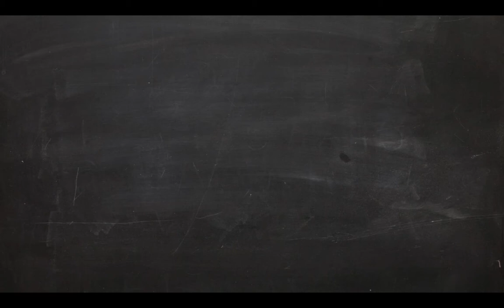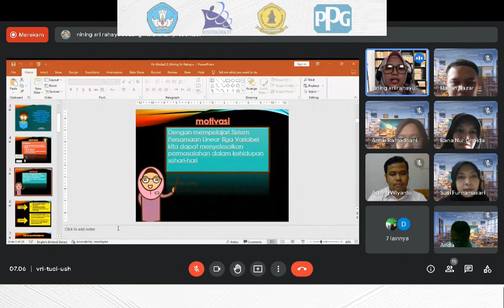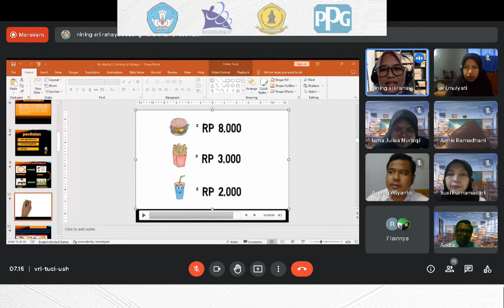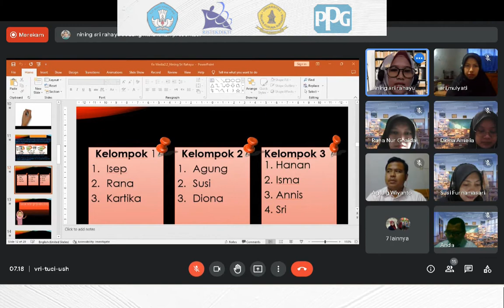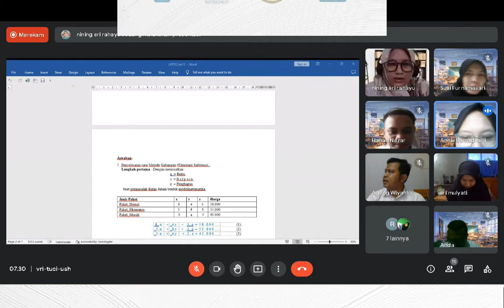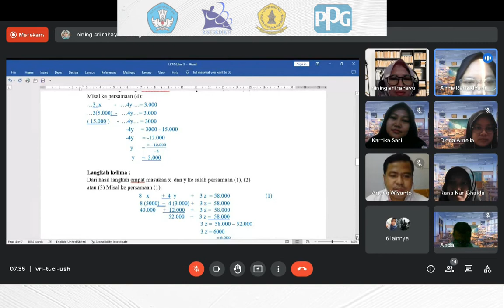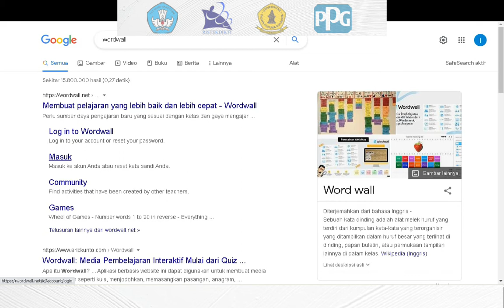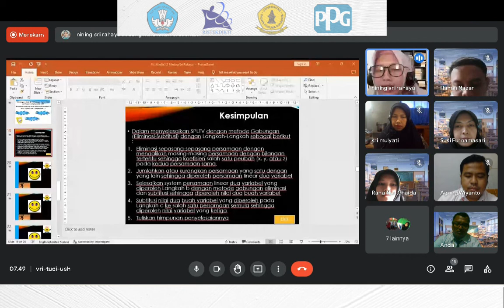PEER TEACHING | PPG | UNIVERSITAS WIJAYA KUSUMA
Nining Sri Rahayu, S.Pd.
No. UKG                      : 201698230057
Materi                         : Sistem Persamaan Linier Tiga Variabel
Dosen Pembimbing : Hery Sertiyawan, S.Pd., M.Pd.
Guru Pamong            : Sundawan Argo Sontani, S.Pd., M.Pd.